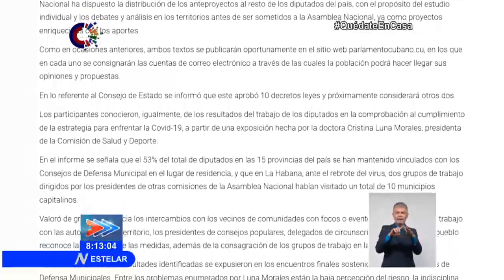Presidente del Parlamento cubano verifica acciones ante situación sanitaria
El miembro del Buró Político del Partido Comunista de Cuba y Presidente del Parlamento cubano, EstebanLazo Hernández, se reunió con las ComisionesPermanentes de trabajo de la
Asamblea Nacional y sus diputados, para verificar las acciones dirigidas a preservar la salud del pueblo y la actividad legislativa ante la actual situación sanitaria.